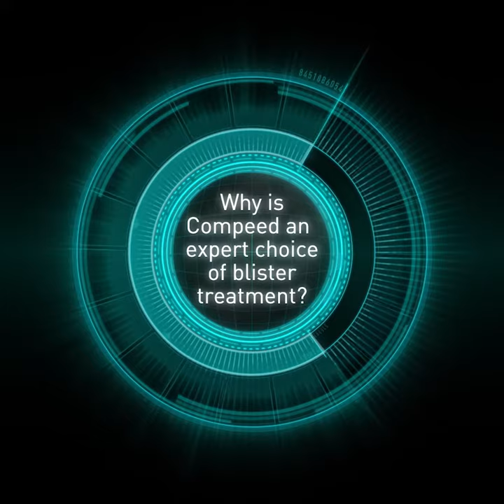Why Compeed is an expert choice in treating blisters? [Compeed- Foot treatment- Blister plasters]